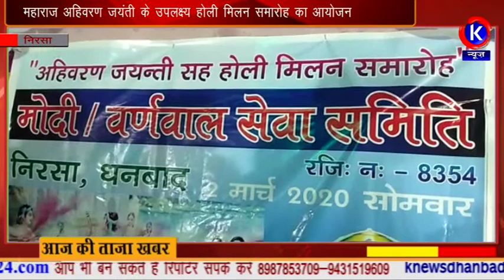महाराज अहिवरण जयंती के उपलक्ष्य होली मिलन समारोह का आयोजन